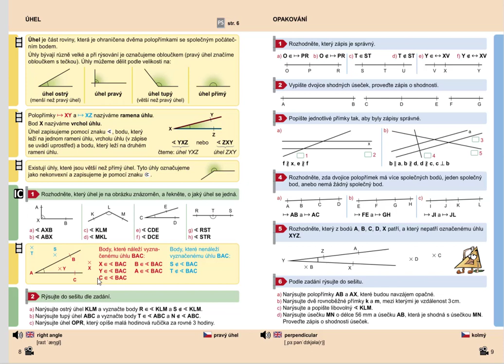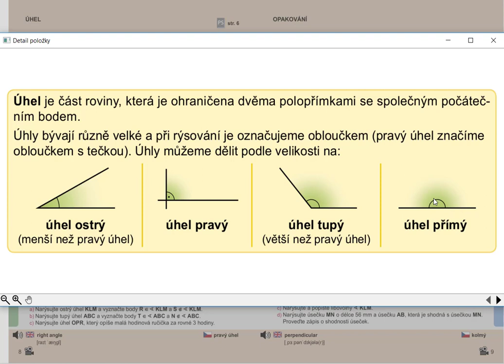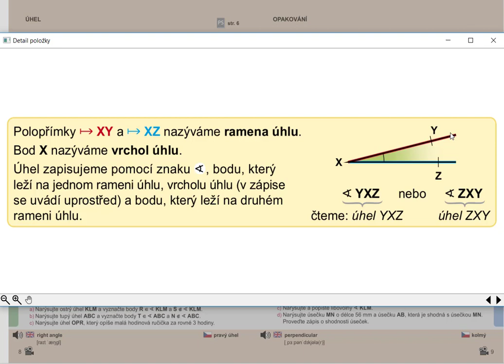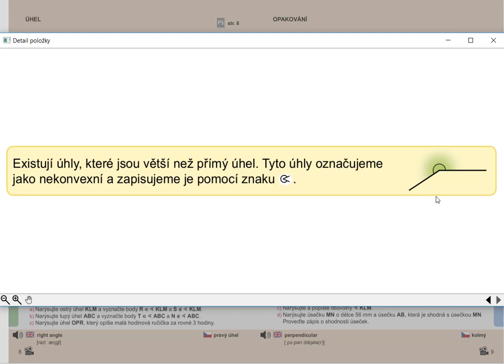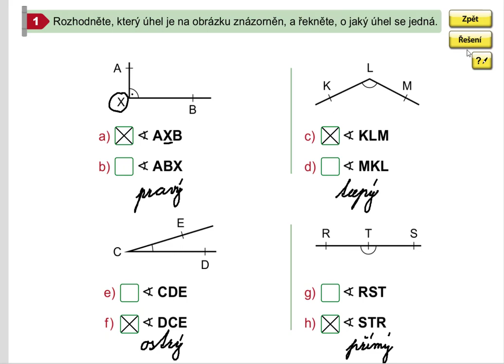Opakování (typy úhlů), Geometrie pro 5.roč., str. 8, cv. 1